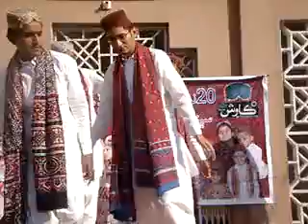Ever Shine Public College Mehrabpur cultural Day 19th Novemebr 2011.mp4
ever shine public college mehrabpur